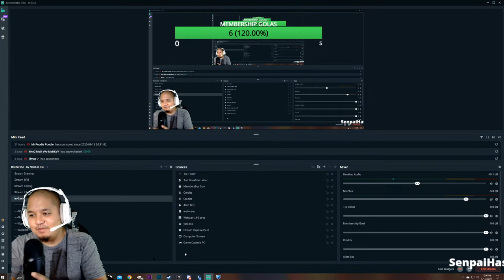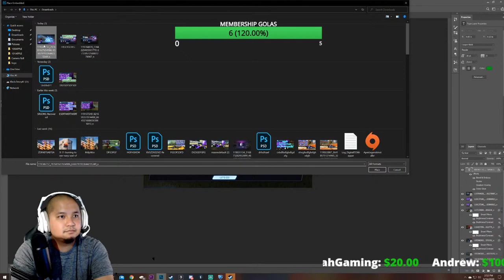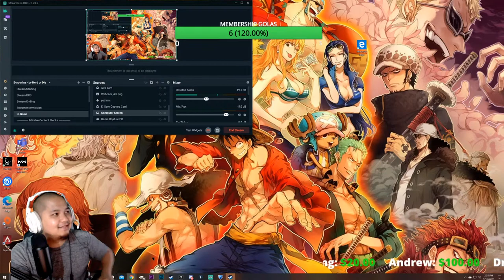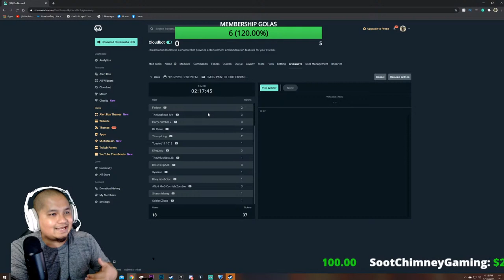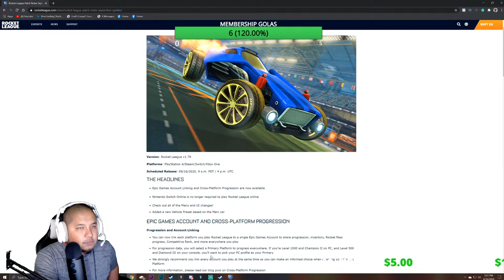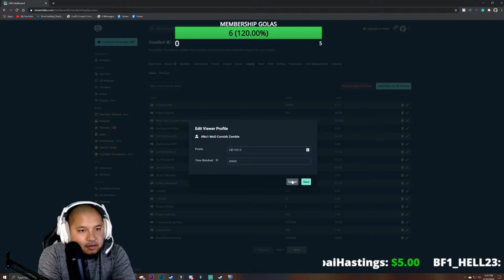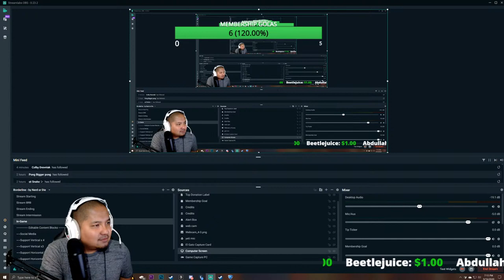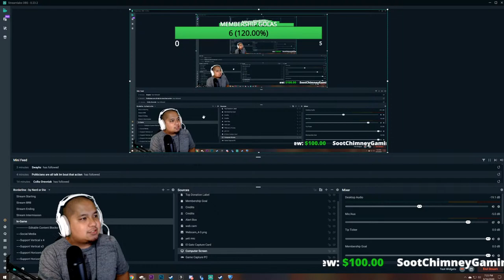ROCKET LEAGUE UPDATE LIVE NOW!!!!!!!!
Welcome, Everyone!

Stream Commands:
!gt (if you need my Xbox gamer tag)
!gamble 10 (if you wanna try and win more BLACKCHINEYBREAD)
!rank (if you're trying to figure out what rank I am)
!join (if you wanna play with me on subscriber game days)
!social ( get my Facebook gaming community group)
!rules (Rules of the Stream)
!points (Find how much points you have in chat)
!discord (pull up link for the BCG Discord)
!pctrades(pulls up PC trading group)
!watchtime(Brings up how long you've been watching)

Dahlia Kong and Peter Kong's Baby Registry

Streaming Buddies:
Farva's Channel:

Blue Yeti USB Microphone
Logitech C922x Pro Stream Webcam
Asus VP28UQG 28" Monitor 4K/UHD 3840x2160
Elite Xbox One Controller
Astro A40 Gaming Headset
Homall Gaming Chair Racing Style

Games I play and Love:

Rocket League
Call Of Duty Black Ops 4